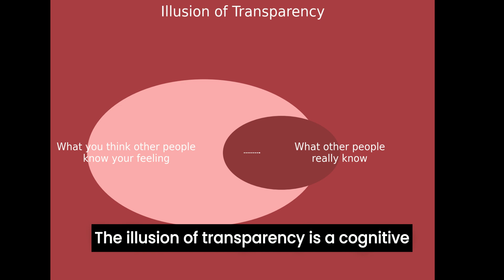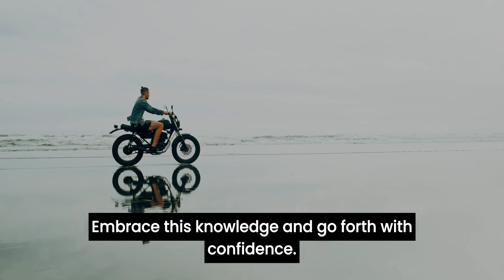The Illusion of Transparency: What Others Really Know About Your Feelings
Have you ever felt like your emotions were visible to everyone around you? This common experience is known as the Illusion of Transparency. In this video, we explore this fascinating cognitive bias, explaining why we often overestimate how much others can discern our internal states.

🎥 In this video, you'll learn:
- What the Illusion of Transparency is
- Why we think others know more about our feelings than they actually do
- How understanding this illusion can help reduce anxiety in social situations

Remember, people are often more focused on their own experiences than yours. Embrace this knowledge to communicate with more confidence and ease!